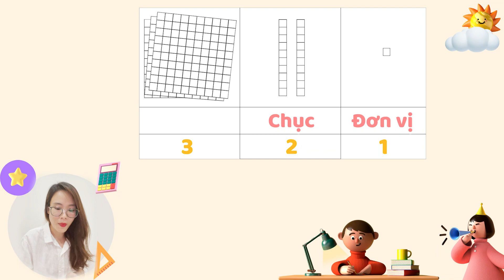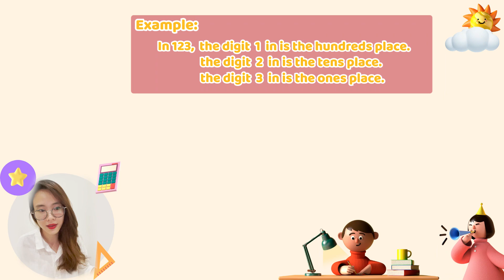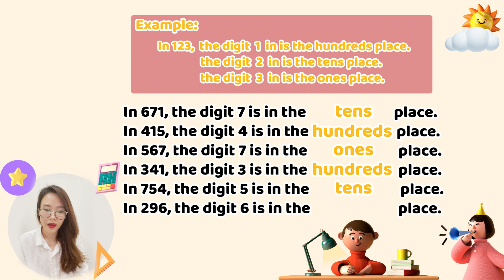[MATH IN ENGLISH] Bài 3: DẠY TRẺ CÁCH ĐỌC SỐ HÀNG TRĂM-CHỤC-ĐƠN VỊ BẰNG TIẾNG ANH CỰC ĐƠN GIẢN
DẠY CÁCH ĐỌC SỐ BẰNG TIẾNG ANH CHO CON CỰC DỄ. KHÔNG TIN BA MẸ CLICK VÀO VIDEO CÔ LINH NHÉ ^^